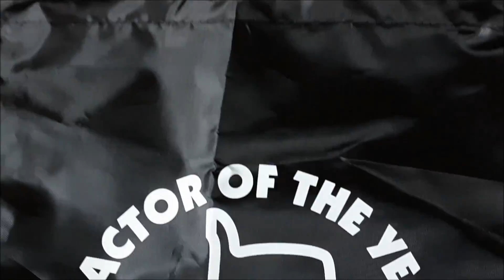Tractor of the Year 2019 | Trelleborg | RPT | Fendt 313 Vario